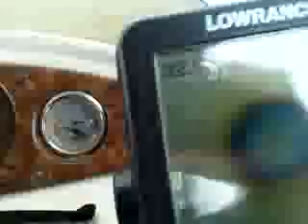Bain Dandy and friends at Santee